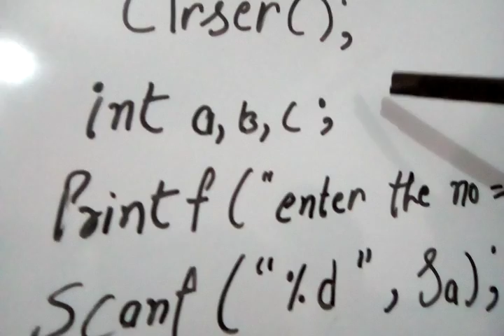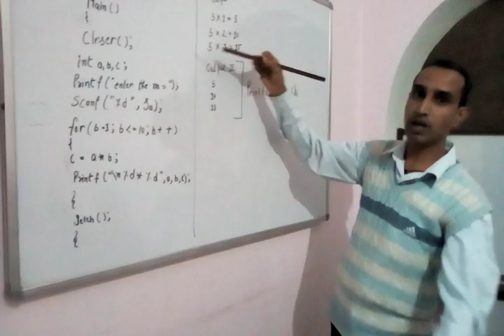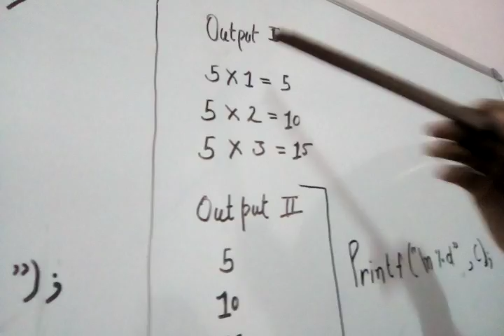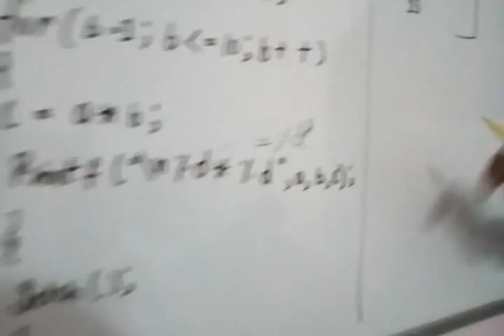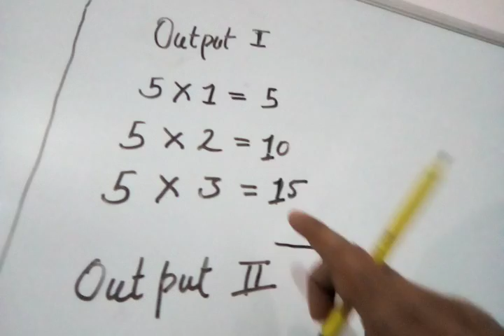Madan mohan print any table in c